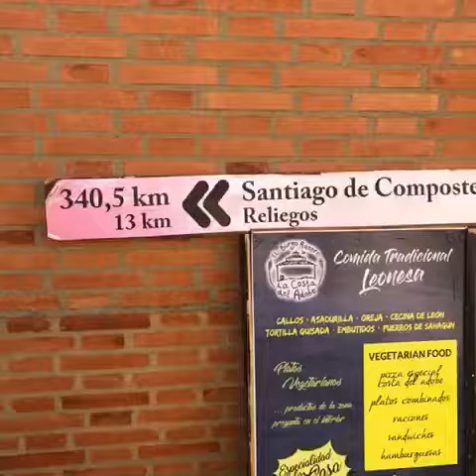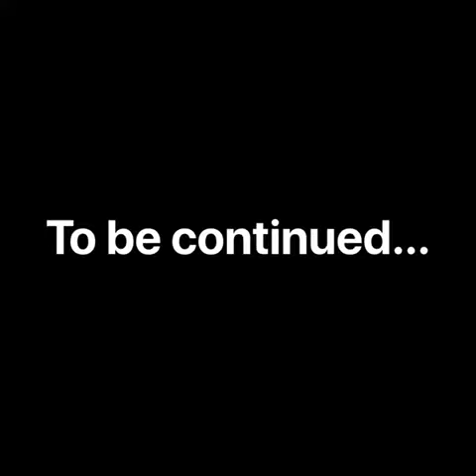Day 17 on the Camino